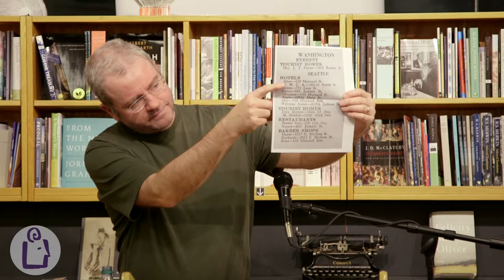Matt Ruff introduces Lovecraft Country at University Book Store - Seattle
Back with a brand new book, critically-acclaimed cult novelist Matt Ruff blends historical fiction, pulp noir, and Lovecraftian horror fantasy in an utterly original take on Jim Crow America in the 1950s. On the surface, Lovecraft Country tells the story of 22-year-old African American Army veteran and science-fiction buff Atticus Turner and his road trip—along with his uncle and childhood friend—to find his missing father. What makes it so much more is the mix of supernatural horrors and mundane terrors of white America they encounter along the way—and the secret, ritualistic society waiting for them at the end. Joining us for a discussion and signing of Lovecraft Country, Ruff will share his devastating, timely, terrifying, and fantastic portrait of racism that still haunts our country today.